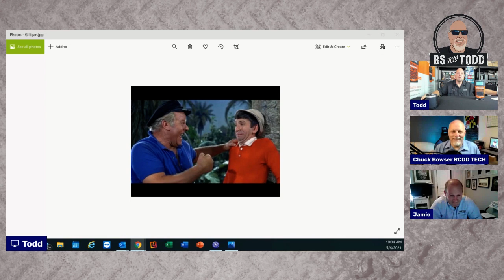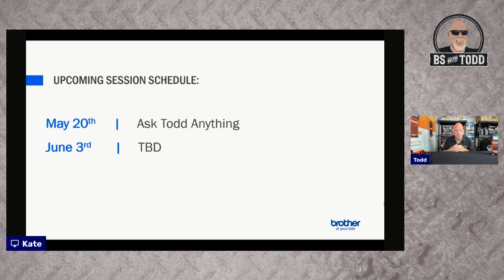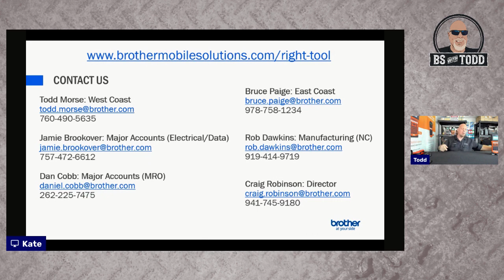B.S. with Todd Ep 33: How to Label Your Network Infrastructure with Chuck Bowser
It’s time for some “Chuck chat” with the host of After Hours Live and Let’s Talk Cabling. Hear from cable labeling pro Chuck Bowser on the little-known tips and methods you need to accurately and efficiently label even your largest network infrastructure.